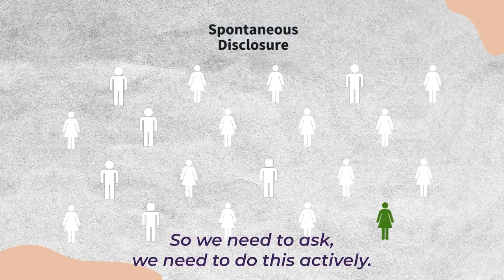Family Violence - Dr. Nena Kopčavar Guček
Together we can do so much!

WONCA, The Global Organization of Family Doctors, needs your support to fund an ambitious project aimed at improving GPs' responses to Family Violence.
The project aims to create a free global e-learning programme for GPs, providing essential skills needed to detect and respond to Intimate Partner Violence.
WHO recognises that intimate partner violence and sexual violence – is a major public health problem, with 1 in 3 women and 1 in 10 men, experiencing such violence in their lifetime.
General Practitioners and Family Doctors are uniquely positioned to facilitate disclosure and provide support to victims of IPV.
However, they need proper training and education to overcome barriers and offer adequate care. Research has shown that IPV education in medical training improves physicians' knowledge, attitudes, and likelihood of identifying victims through routine questioning.
WONCA’s Global Violence Violence Initiative hopes to bridge this gap by drawing on our collective expertise to develop and implement an accessible and engaging e-learning programme for GPs around the world.
This project is a collaborative effort involving:
    •    WONCA Special Interest Group on Family Violence
    •    WONCA Working Party on Women and Family Medicine
    •    WONCA Young Doctors' Movements.

The project's ultimate goal is to empower GPs with the skills needed to address Intimate Partner Violence, aligning with WHO recommendations and contributing to global efforts to combat violence against women in an effective and cost-effective manner.